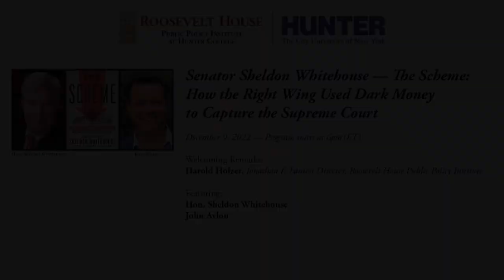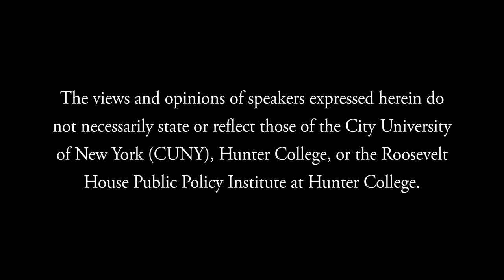Senator Sheldon Whitehouse — The Scheme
Roosevelt House presents the Inaugural Stepanski Family Lecture –
A New Series Featuring Distinguished Advocates for Democracy.

Senator Sheldon Whitehouse (D-RI) is in conversation with John Avlon to discuss his new book "The Scheme: How the Right Wing Used Dark Money to Capture the Supreme Court." Welcoming remarks from Roosevelt House Director Harold Holzer.

The world got a glimpse of the story U.S. Senator Sheldon Whitehouse tells in his urgent and unsettling new book, The Scheme, when the Senator’s presentation at the Amy Coney Barrett hearings went viral. Now, Whitehouse endeavors to pull back the curtain on what he sees as a powerful and hidden apparatus designed to degrade American democracy and control the courts. In the inaugural Stepanski Family Lecture at Roosevelt House—a series that will feature “Distinguished Advocates for Democracy”—the Rhode Island lawmaker is in conversation with CNN senior analyst and best-selling author John Avlon.

Based on his years of experience as a prosecutor and legislator, Whitehouse turns a spotlight on what he calls an extremist scheme to capture the federal courts: the Trump administration’s appointment of some 230 judges, including the last three justices of the Supreme Court.

Full of unique insights and inside stories, The Scheme traces the motive to control the judicial branch back to a 1971 memo from soon-to-be Associate Justice Lewis Powell to the U.S. Chamber of Commerce—in which Powell is widely considered to have provided a blueprint for corporate influence over the judiciary. From there, Whitehouse chronicles what he identifies as a hidden-money campaign carried out through a number of groups and helped by the controversial Citizens United Supreme Court decision. Whitehouse finds a small group of wealthy individuals and corporations responsible for repeatedly running operations that he likens to “covert ops,” intended to entice the Senate to break rules, norms, and precedents in order to confirm nominees who share their anti-government agenda.

Congressman Ro Khanna calls The Scheme “An absolute must-read.”

Hon. Sheldon Whitehouse has represented Rhode Island in the U.S. Senate since 2007. He previously served as a United States Attorney and as his state’s Attorney General, as well as its top business regulator. In addition to The Scheme, which he wrote with Jennifer Mueller, he is the author, with Melanie Wachtell Stinnett, of Captured: The Corporate Infiltration of American Democracy. He serves on the Senate Judiciary Committee and Budget Committee.

John Avlon is a senior political analyst and anchor at CNN. A respected historian, his books include the 2021 Lincoln and the Fight for Peace; Washington’s Farewell: The Founding Father’s Warning to Future Generations; Independent Nation: How the Vital Center is Changing American Politics and Wingnuts: Extremism in the Age of Obama. This is his third appearance at Roosevelt House.

Anthony Stepanski, former entrepreneur, then CEO of a global computer technology company, is a generous Hunter benefactor and member of the Roosevelt House Board of Advisors. He was also a board member and vice chairman of his alma mater, Clark University. Stepanski created and endowed this lecture series in memory of his late wife Jane.

Roosevelt House Public Policy Institute at Hunter College, December 9, 2022.